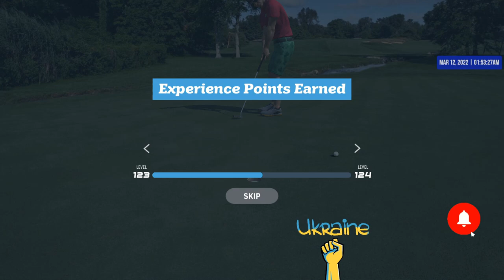WGT Golf. A quick 1-hole match @ Merion.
WGT Golf. One last round before I went to bed!